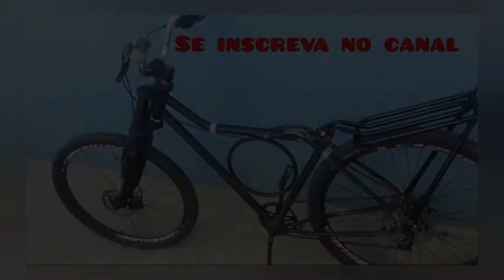ganhei um motor para um novo projeto.